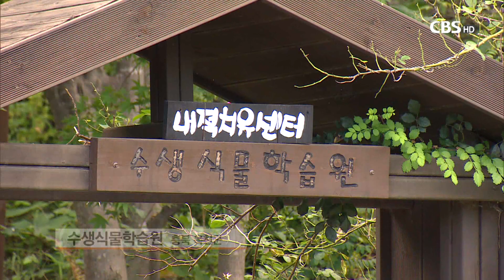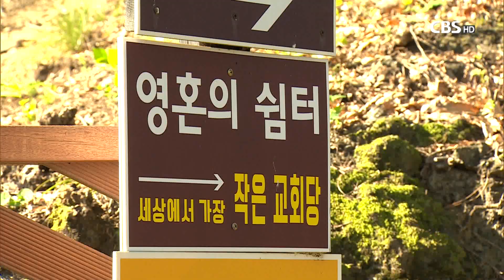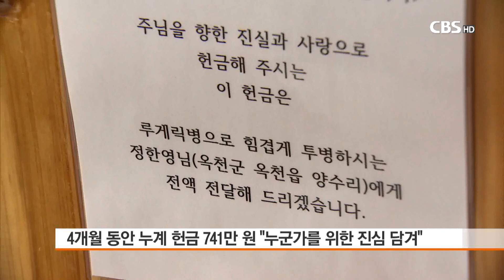[CBS 뉴스] 선한이웃- '세상에서 가장 작은 교회'에서 나누는 이웃 사랑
[CBS 뉴스] '세상에서 가장 작은 교회'에서 나누는 이웃 사랑

[앵커]

충북 옥천에 세상에서 가장 작은 교회가 있습니다. 이 교회는 지난 5월부터 헌금 전액을 루게릭병 환자에게 전달해왔는데요. '선한이웃'에서 찾아가봤습니다. 천수연 기잡니다.

[기자]

청주에서 대전으로 이어지는 80km의 대청호 물줄기를 마주하는 곳, 충북 옥천의 한 식물원입니다.

청주 주님의교회를 은퇴한 주서택 목사가 17년 전부터 지인들과 함께 조성한 곳입니다.

[주서택 목사 / 수생식물학습원 원장]
"자연 속에서 하나님을 느끼고 진정한 내면의 힐링을 위한 그런 공간으로 이곳을 만들게 됐어요. 호숫가의 단풍은 도시의 단풍하고 달라요. 굉장히 물가에서 물들어가는 단풍들 바라보면 굉장히 내면의 모든 게 안정되고요."

식물원의 주요 테마는 수생식물입니다.

수련을 비롯해 길죽길죽 올라온 속쇄와 이파리가 돌돌말린 안경버들, 칸나. 파피루스까지 다양한 수생식물을 한눈에 볼 수 있습니다.

"특별히 이 대청호는 이 대전 청주 인근 많은 도시의 사람들이 먹는 식수원이거든요. 그렇기 때문에 이 식수원을 지키고 보존해야겠다 그런 중요한 의도가 있어가지고..."

자연이 주는 쉼을 나누고 물을 깨끗하게 보전하는 교육 공간으로 쓰이는 이 식물원은 최근 이웃을 위한 나눔의 역할도 하고 있습니다.

주서택 목사는 지난해 식물원 둘레길 한 켠에 5-6명 정도 들어갈 수 있는 작은 교회를 세웠습니다.

헌금함은 부득이하게 지난 5월에 설치했습니다. 말없이 헌금을 놓고 가는 사람들이 생겼기 때문입니다.

"루게릭병으로 굉장히 어려움 당하는 한 가정이 있어요. 지역사회에서도 그 분을 좀 도와야 된다는 여론도 있었고 그래서 그분에게 5월부터 12월까지 매월 모아진 헌금을 보내드리기로 결정하고 이 헌금함을 두게 됐습니다."

지난 달까지 4개월 동안 누계 헌금액은 741만 2천9백 원. 알지 못하는 누군가를 위한 진심이 이 헌금에 담겨있다고 주 목사는 말합니다.

"우리 곁에 있는 사람들이 다 우리 이웃이에요. 이 옥천군의 투병중인 이 분을 돕고 싶다는 이 마음을 가지고 있다는 것은 진정한 내 이웃을 향하는 주님의 사랑을 표현하는 그런 헌금이라고 생각이 돼요."

주 목사는 내년이 되면 옥천군 내의 또 다른 어려운 이웃에게 이 교회의 헌금을 전할 계획입니다. 작은 교회를 통해 이웃의 사랑을 나누고자 하는 이름 없는 이들의 정성을 말입니다. CBS뉴스 천수연입니다.

[영상 정선택 김다솔 편집 전호명]